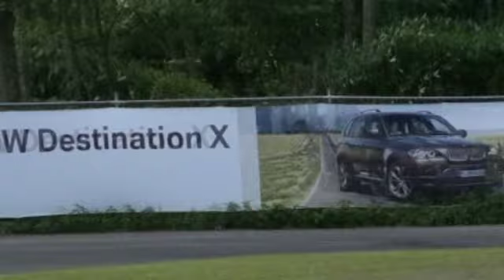BMW destination X 2010台灣區選拔活動